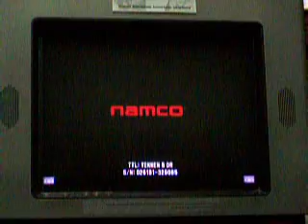8. KaNE (Lili) vs. Sugarfoot (Devil Jin)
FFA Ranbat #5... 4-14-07